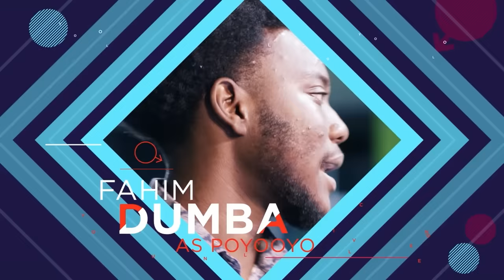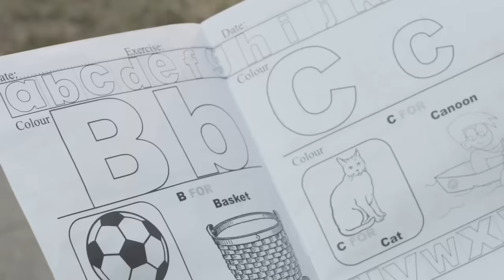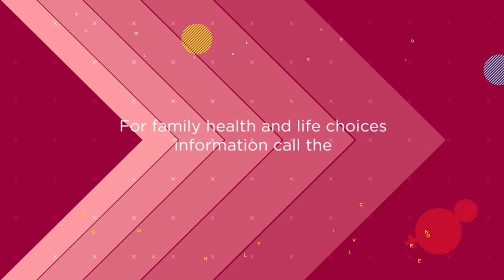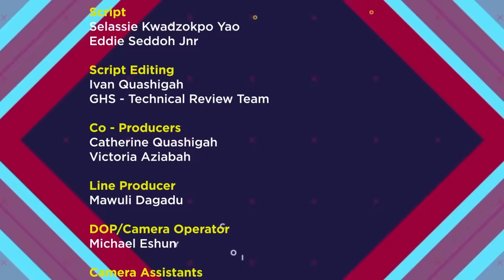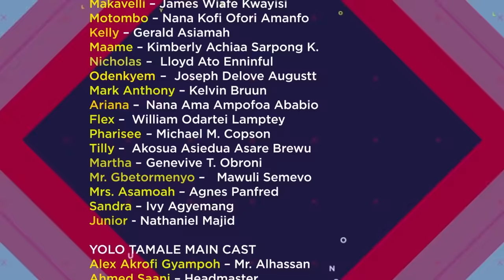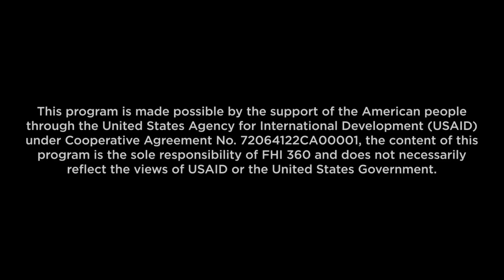YOLO SEASON 7 - EPISODE 6 - Mark Anthony In Hot Soup